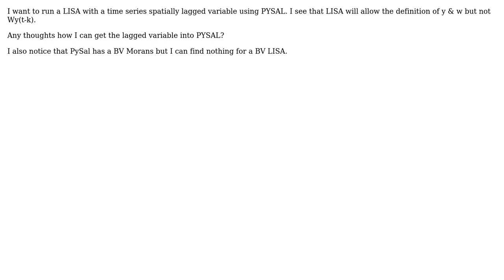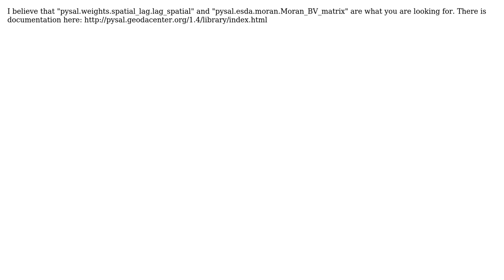GIS: BV LISA using PySal?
With thanks & praise to God, and with thanks to the many people who have made this project possible! | Content (except music & images) licensed under CC BY-SA | Music | Images & others | With thanks to user Rich H. user PolyGeo user Jeffrey Evans and the Stack Exchange Network Trademarks are property of their respective owners. You are responsible for your own actions.